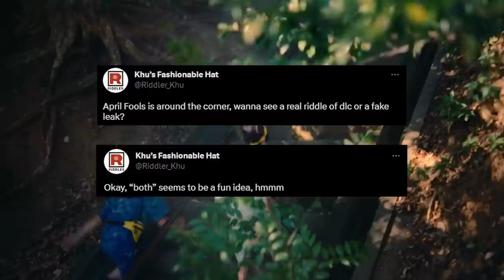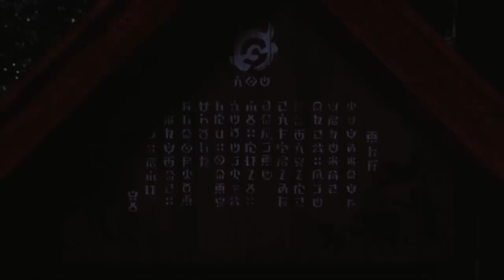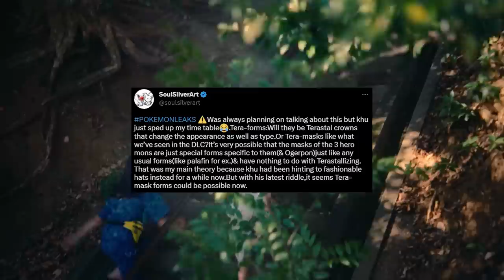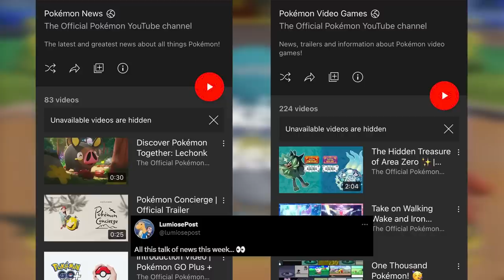TERA MASKS!? NEW LEAKS, News Updates and More for Pokemon Scarlet and Violet!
Tera Masks could be the big thing coming and it all makes sense now!
What do you think of the latest Chinese Riddler Post for Pokemon Scarlet and Violet?!
Be sure to check out for epic swag!

Update for Pokemon Scarlet and Violet DLC and everything in between!